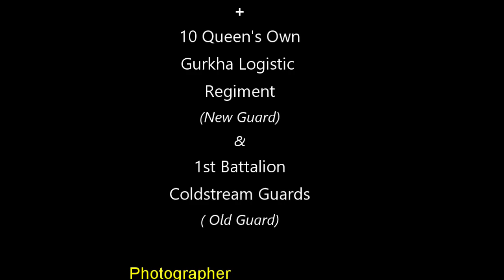Military Moment - Windsor 17 May 2022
Band of the Brigade of Gurkhas lead 10 Queen’s Own Gurkha Logistic Regiment up the hill at 140 paces to the minute.